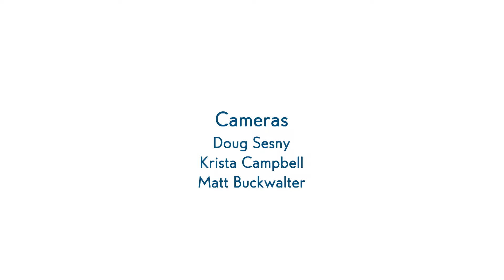Library's summer films examine early Hollywood musicals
Explore the origins of the Hollywood musical in the library's summer film series. Rita Scrivener and David Johnson invite you to join them on Tuesday nights beginning June 5 for this look at the earliest musicals, from 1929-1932.